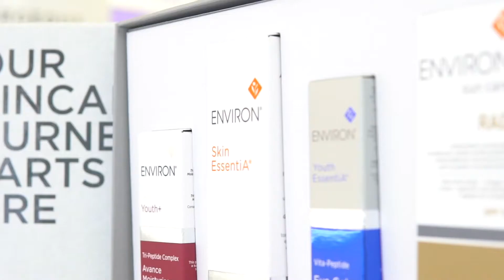Irish social media star James Kavanagh reveals his glowing skin secret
Our client James tells us why he loves coming to Thérapie Clinic for his skincare needs.